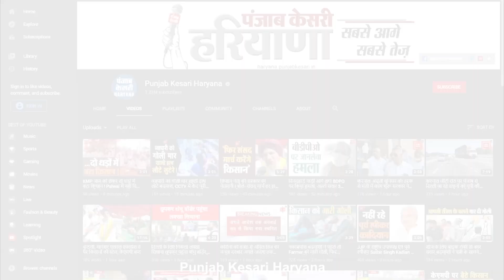Haryana में कड़े पहरे के बीच हो रही मतगणना, पहले गिने जा रहे Postal Ballots